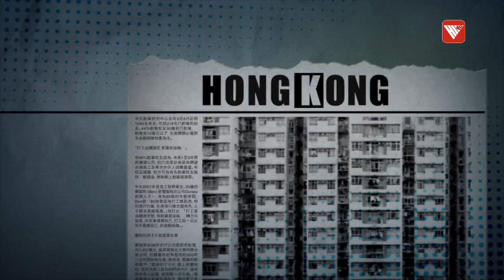遇罕有天災 保險是否賠得足？香港險種涵蓋範圍已較全面 今後如何更完善？|時事大破解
9月7日香港經歷“世紀暴雨”，黑色暴雨警告持續16個小時，社區損失慘重，“極端氣候”成為最新熱門用詞。香港歷來以制度完善著稱，但凡天災，無論公私兩方面都有保險保障，但在罕有先例的情況下，如何更新認知和標準？